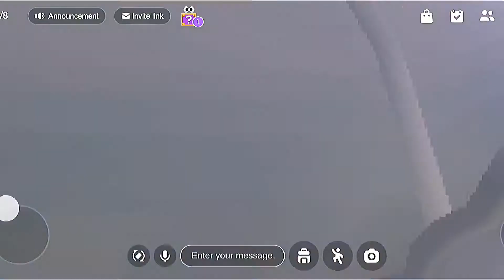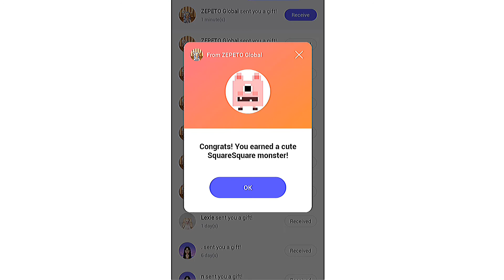ZEPETO TUTORIAL APRIL (Squaresquarevirus401) tutorial by:Lispeto_Aesthethic💕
𝐇𝐨𝐩𝐞 𝐲𝐨𝐮 𝐥𝐢𝐤𝐞 𝐢𝐭 𝐁𝐔𝐍𝐍𝐈𝐄𝐒